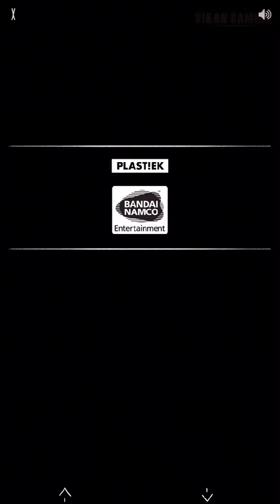Little Nightmares Comics Episode 3 & 4 (iOS 1080p HD)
ABOUT Little Nightmares II (2021)
Little Nightmares II is a suspense-adventure game in which you play as Mono, a young boy trapped in a world that has been distorted by the humming transmission of a distant tower. With Six, the girl in a yellow raincoat, as his guide, Mono sets out to discover the dark secrets of The Signal Tower and save Six from her terrible fate; but their journey will not be straightforward as Mono and Six will face a gallery of new threats from the terrible residents of this world.